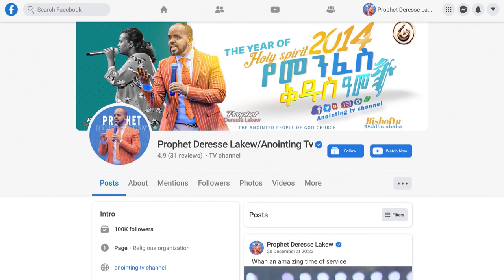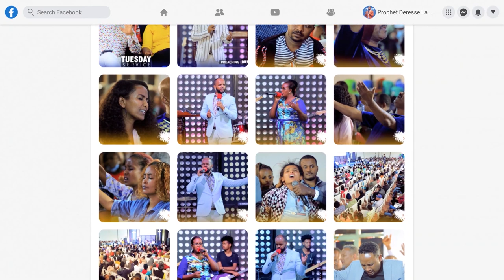4 ብረቶች በሰውነቴ ውስጥ አሉ...||MAN OF GOD PROPHET DERESSE LAKEW